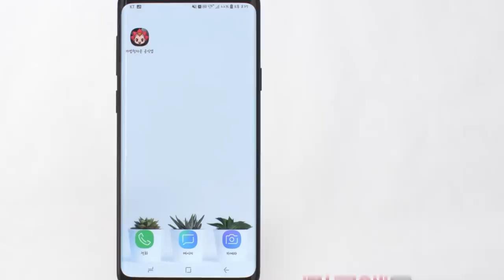[마법천자문 개정판] 1월 9일 출간* 한자를 직접 써보는 마공앱 AR 기능! 새로워진 마천을 만나보세요 _30초 버전 ㅣ 마법천자문TV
[마법천자문 개정판] 2019년 1월 9일 출간!
AR로 업그레이드 된 마법천자문을
지금 서점에서, 마공앱에서 만나보세요!
**마공앱 다운로드 하고 이벤트도 참여하세요~